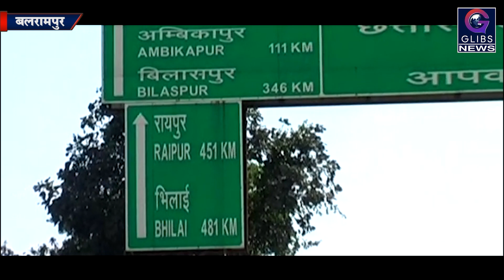Exclusive: चार लाख साठ हजार के धान सहित ट्रक जब्त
प्रतिबंधित समय पर उत्तर प्रदेश से आ रहे धान के ट्रक को कृषि उपज मंडी के अधिकारियों ने जप्त कर पुलिस के सुपुर्द किया वहीं  उचित दस्तावेज नहीं होने के कारण कार्रवाई की गई।